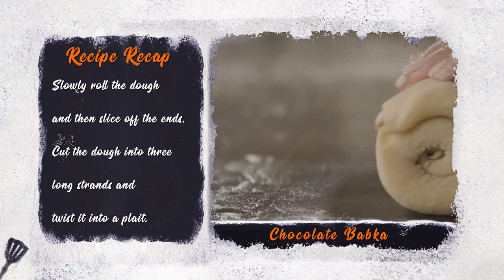Israel's Popular Chocolate Babka Recipe by Chef Maria Goretti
Ingredients & Method :
In a clean bowl take 200gm of unsalted butter, 150gm of castor sugar and whisk it together until it's light and fluffy.
Now add 2 egg yolks and 2 tsp of vanilla esence. Salt to taste. Whick it again.Add 2 tbsp of oil. Pour 3tsp warm milk over 3 tsp of dry yeast and let it activate for 5-10 mins.Add the geast along with 200ml of milk Give it a good whick and add 1kg of flour to
your wet ingredients.Cut into the mixture until it comes together into a dough Now take it out onto a tabletop and knead Wrap the dough in a cling film and cool it in the fridge for 10-15 mins.Once it's cooled, roll out your dough and smear it with 150gm chocolate ganache.Slowly roll the dough and then slice off the ends. Cut the dough into three long strands and twist it into a platt.Spray 1 tbsp butter into a baking tin.Prove it in a warm place until it doubles in size, In a preheated oven at for 20-25 mins or 180°C bake for 20-25 mins.Your delicious
chocolate babka is ready.